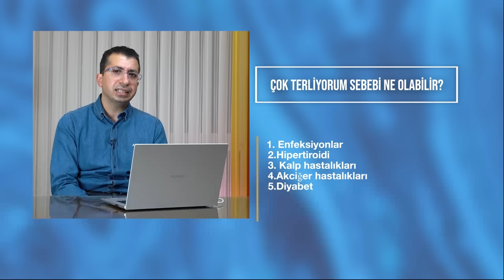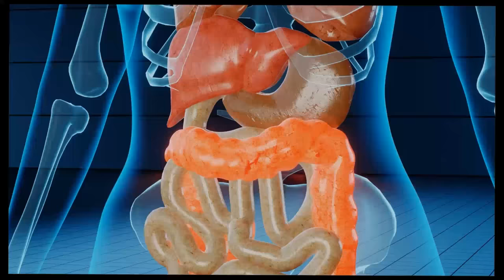Aşırı terleme sebepleri ? 10 ÖNEMLİ SEBEP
AŞIRI TERLEME SEBEPLERİ ?  10 ÖNEMLİ SEBEP- PROF.DR.MUHARREM KISKAÇ
Her insan az veya çok terler. Terleme vücudun ısı dengesinin sağlaması için fizyolojik bir mekanizmadır. Bir insanda ortalama 2 ile 4 milyon arası ter bezi vardır. Kadınlarda daha fazla ter bezi bulunmasına rağmen erkeklerdeki ter bezleri daha aktiftir bu nedenle erkekler kadınlardan daha fazla terlerler. Ter bezleri ergenlikten sonra tam olarak aktif hale geçer . Terleme daha önce dediğimiz gibi vücudun ısı dengesinin sağlanması yanında boşaltım fonksiyonlarına da destek sağlar. Korku, heyecan ,sıcak hava, aşırı nem, egzersiz, baharatlı ve kafeinli yiyecek ve içeceklerin tüketilmesi nedeniyle bunun yanında aşırı kalın ve sentetik kıyafetler giyenlerde fizyolojik olarak terleme artar. Ama bunun yanında bir takım durumlarda terleme aşırı bir hal alır. Bazen sadece el ayak gibi bölgesel aşırı terleme olabileceği gibi bazen de tüm vücutta terleme olur. İşte biz bu duruma hiperhidroz diyoruz.Hiperhidrozis durumunda ter bezlerimiz normale göre 4-5 kat daha fazla çalışmaktadır. Bazen hiperhidroz genetik olarak olabileceği gibi bazen de altta yatan hastalıklar sonucu olabileceği için inceleme gerektirecektir.
AŞIRI TERLEME SEBEPLERİ ?  10 ÖNEMLİ SEBEP
1. Enfeksiyonlar: Enfesiyonlar sırasında oluşan ateş sonucunda vücut ısıyı ayarlamaya çalışırken aşırı terleme bir sonuç olarak ortaya çıkmaktadır. Bunun yanında tüberküloz ve bruselloz gibi kronik enfeksiyonlarda ateşten bağımsız olarak aşırı terleme olabilir.
2.Hipertiroidi : Tiroid bezinin aşırı çalışması durumudur. Bu hastalarda terleme, çarpıntı, saç dökülmesi vb gibi belirtiler gözükür Tiroid hormonları vücudun metabolizma hızını ayarlayan hormonlardır.  Bu nedenle bu hormonların fazla çalışması aşırı terleme ile sonuçlanacaktır.
3. Kalp hastalıkları: Kardiovasküler sistem (Kalp damar ) hastalıkları ve  kalp yetmezliği  olan hastalarda da aşırı terleme görülebilir.
4.Akciğer hastalıkları: KOAH,Astım gibi akciğer hastalıklarıda aşırı terleme nedenlerindendir.
5.Diyabet:  hastaları normal kişilere göre çok daha fazla terlerler , bunun yanında ilaç veya insülin dozlarının fazla gelmesine bağlı gelişen hipoglisemi ( Kan şekeri düşmesi) durumunda terleme aşırı bir hal alır.6.Menapoz: Kadınlarda perimenapoz döneminde özellikle ateş basması ve terleme atakları görülebilmektir.
7.Bazı kanserler: Özellikle lenfoma adını verdiğimiz  bazı kanserler aşırı terlemenin bir nedeni olabilirler.
8.İlaçlar: Bu konuda oldukça uzun bir liste vardır. Bazı ağrı kesici, antibiyotik, antiviral, kemoterapi, hormon ilaçları aşırı terlemeye yol açabilmektedir.
9-Vitamin eksiklikleri: D vitamin eksikliği vücutta yaygın terlemeye yol açabiliyorken, B12 vitamin eksliği özellikle gece terlemelerine yol açabilir.
10-Diğer nedenler: Alkol, sigara ve madde kullanımı olanların yoksunluk durumlarında aşırı terleme olabilir. Bunun yanın büyüme hormonu fazlalığı, böbrek üstü bezlerinin fazla çalışmasına bağlı bazı hastalıklarda da aşırı terleme olabilir.
Özellikle aşırı terleme şikayetine aşağıdaki bulgulardan biri veya bir kaçı eşlik ediyorsa vakit kaybetmeden bir doktora başvurmanınızı öneririm.
1.Çarpıntı
2.Yüksek ateş
3.Göğüs ağrısı
4.Nefes darlığı
5.Hızlı kilo kaybı
Diğer videomuzda aşırı terlemesi olan kişiler için önerilerimizden bahsedeceğiz. Sağlıkla kalın…